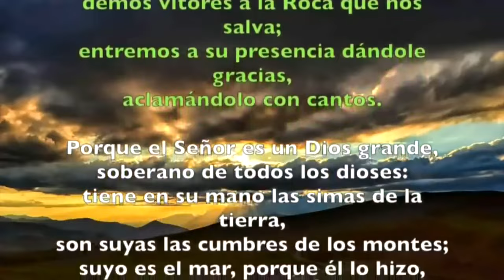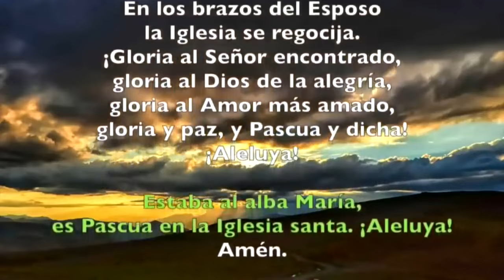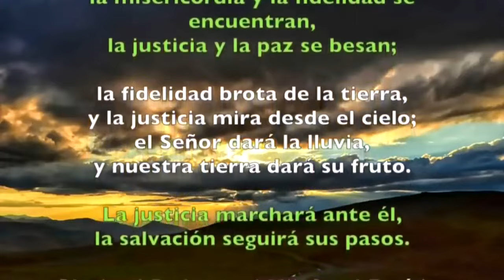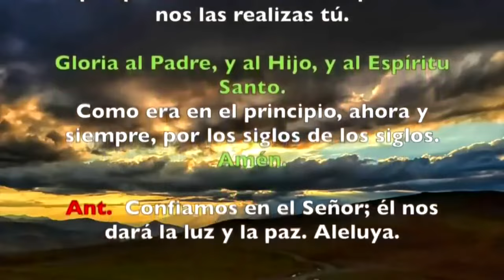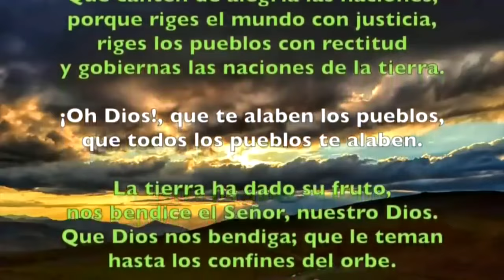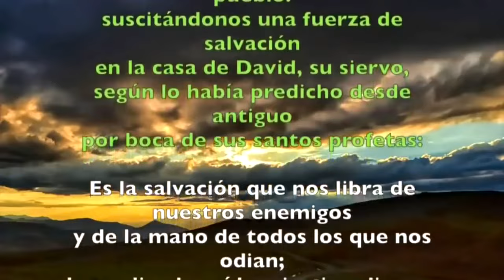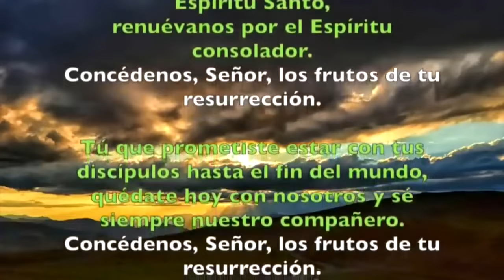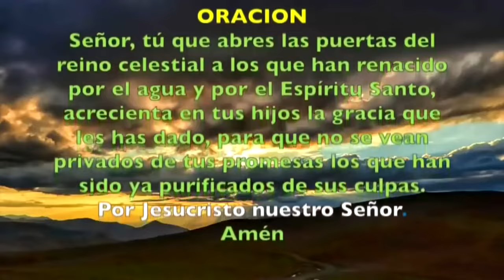Oración de la mañana (Laudes) MARTES 16 DE ABRIL 2024 | III SEMANA DE PASCUA | cathopray